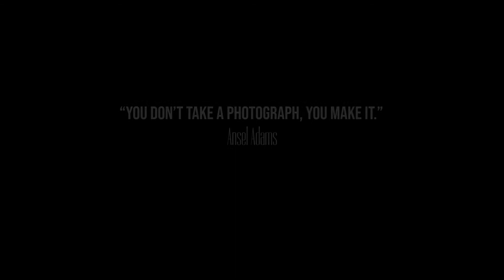Making Of Diana si Dani - Mamaia